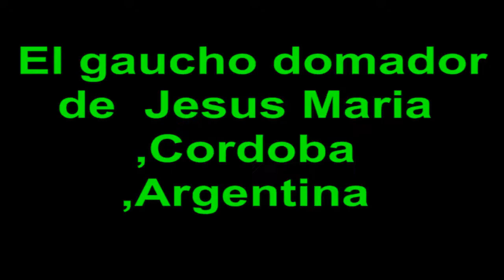Adionisis - Gaucho domando en Jesus Maria (Cordoba ,Argentina )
En este quinto día del mes de enero del nuevo año, arranco la fiesta de Jesús María en Córdoba Argentina, en donde el gaucho está tratando de domar al caballo.